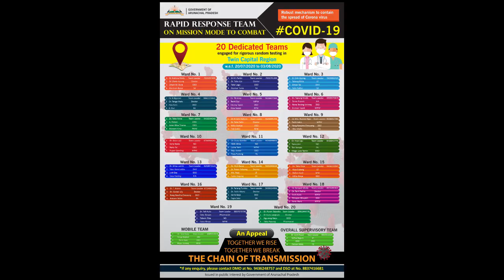DAILY NEWS BULLETIN